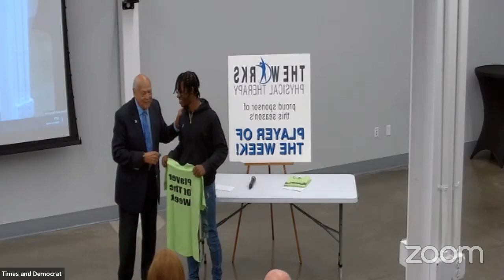WATCH NOW: The Orangeburg Touchdown Club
Weekly meeting ot the Orangeburg Touchdown Club with Clemson athletics director Graham Neff speaker.